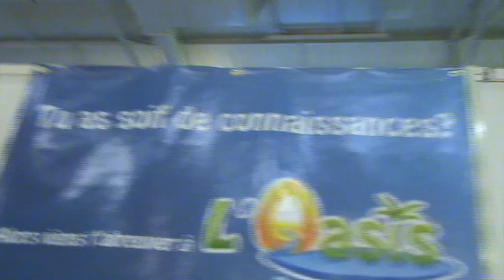Récitation et conseils d'un enfant...